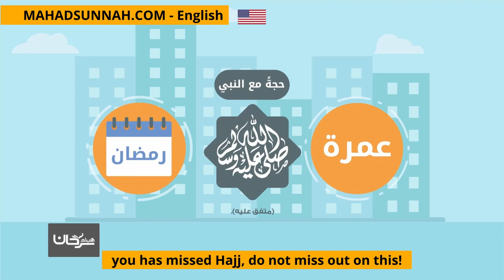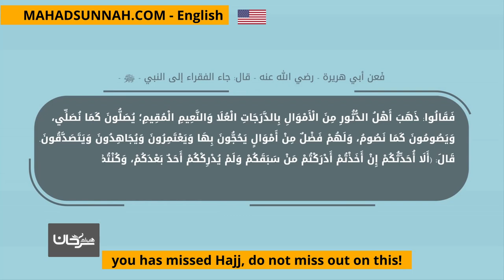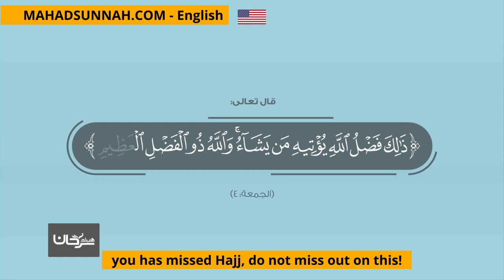O you has missed Hajj, do not miss out on this! يا من فاته الحج لا يٙفُتْك هذا!